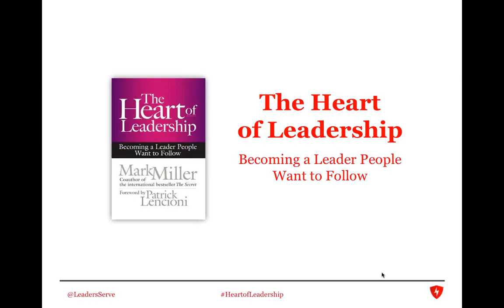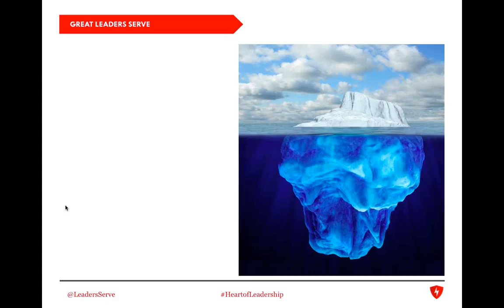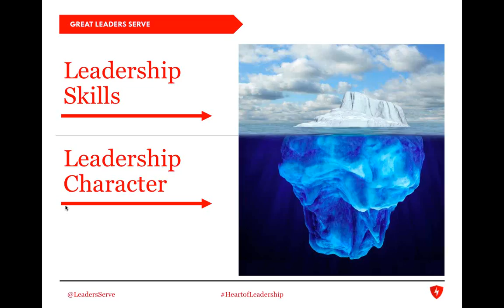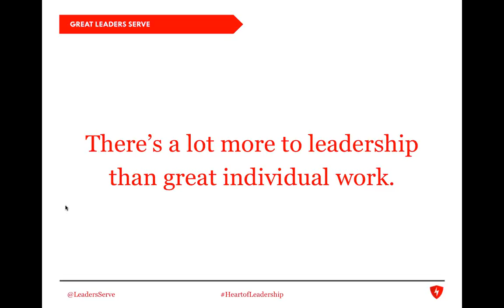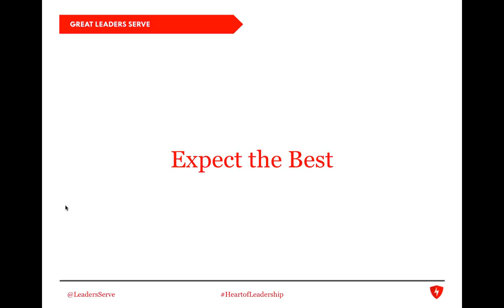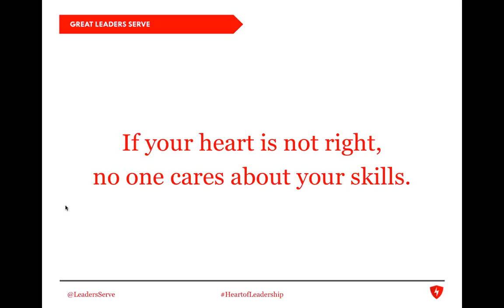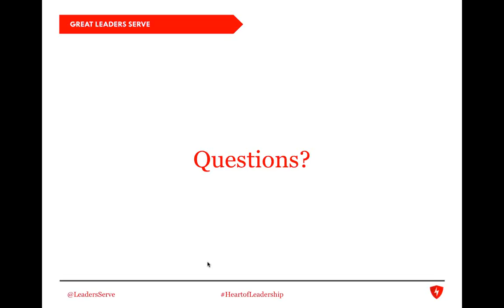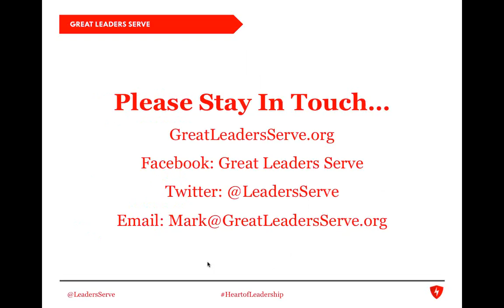Discover the HEART of Leadership with Mark Miller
Mark Miller shares The HEART of Leadership in a webinar hosted by Becky Robinson of Weaving Influence.